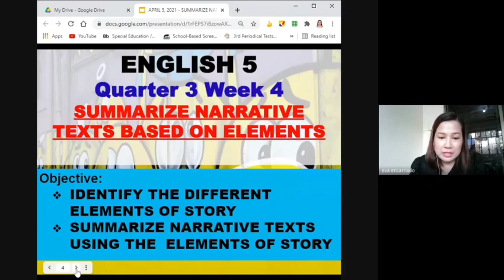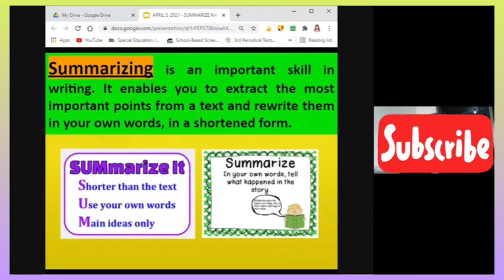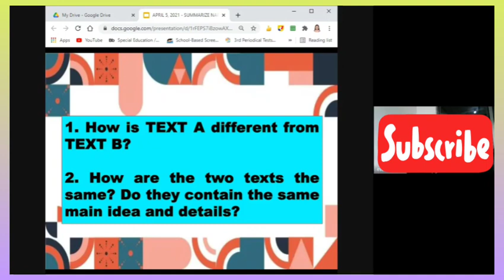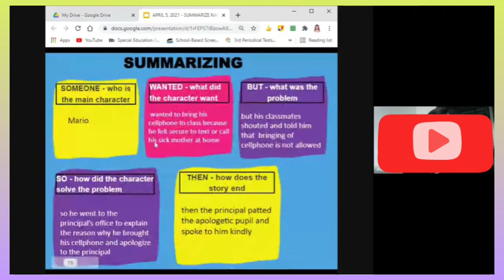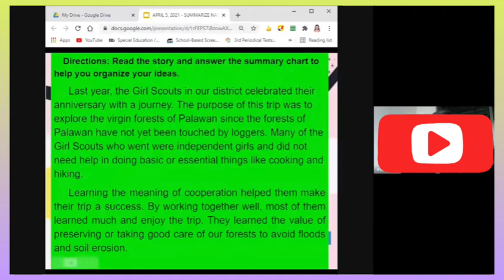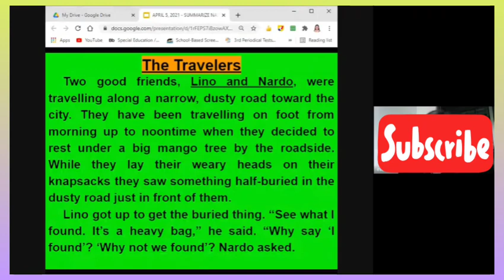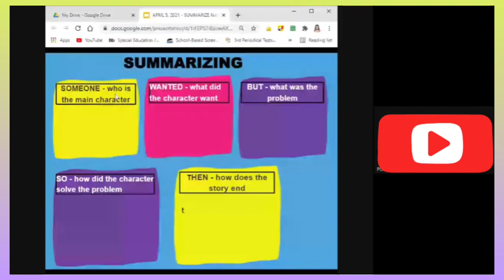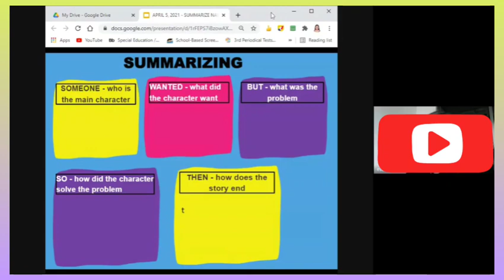English 5: NARRATIVE TEXTS BASED ON ELEMENTS Quarter 3 -WEEK 4